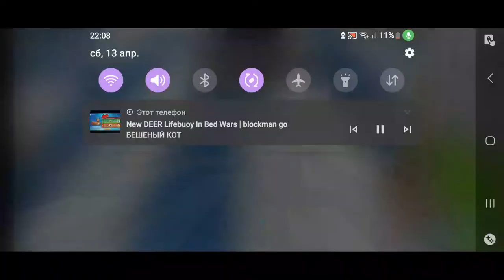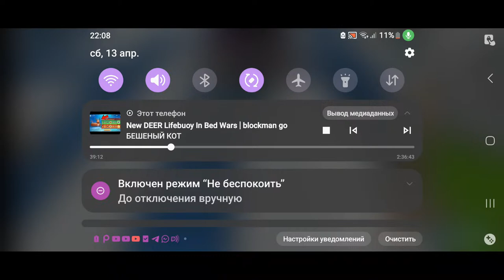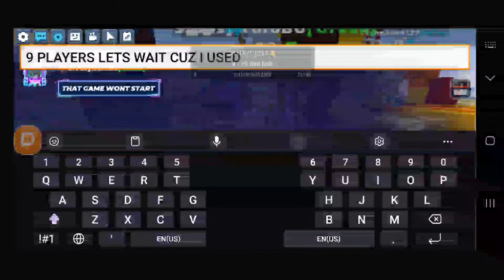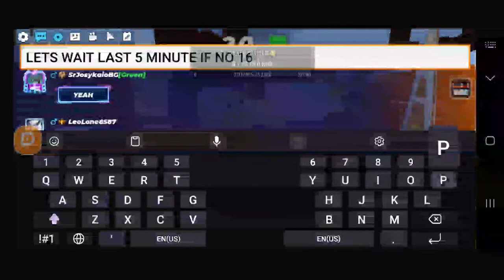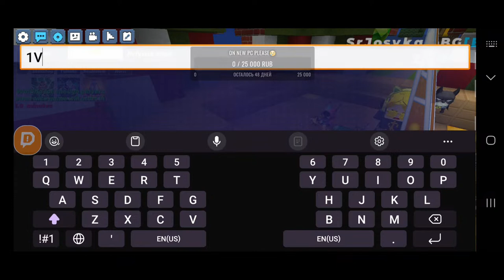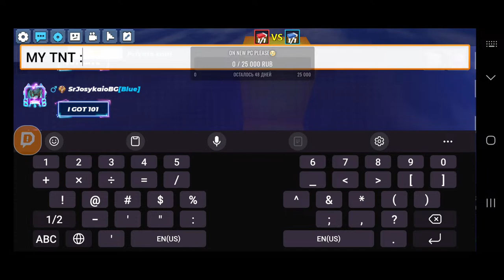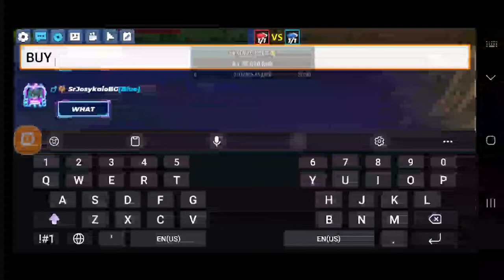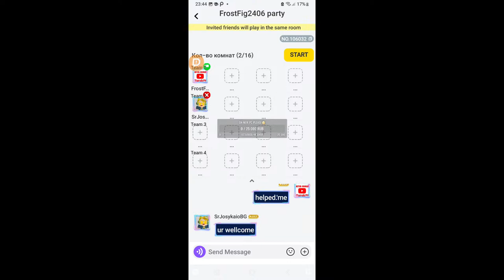Met LEGENDARY *_MyFriend_* in BedWars | BlockmanGo?!